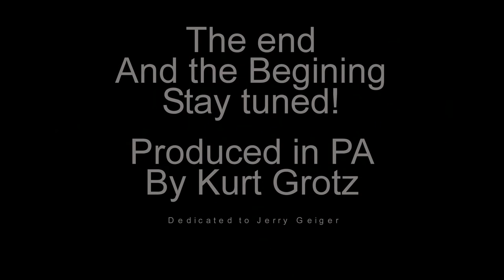Welcome to Water Gap Farm - Watch Through YouTube Fullscreen.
Day 1 review of the former Jerry Geiger Homestead by new owner Kurt Grotz.  Located in the  Aaronsburg Millheim Community in PA.  It is an awesome Artist's Community. Music is "End of the World as We Know It" by REM.